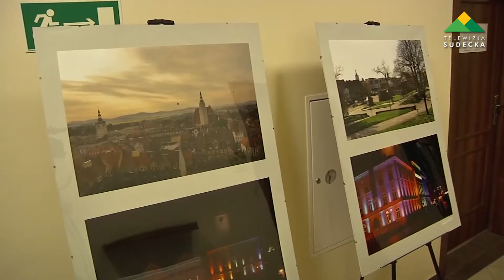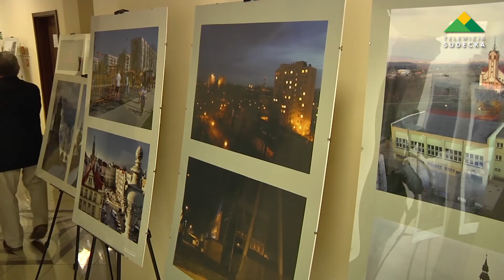Dzierżoniów, wystawa STF w Starym Sądzie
Sudeckie Towarzystwo Fotograficzne zaprezentowało swoje prace w Starym Sądzie w Dzierżoniowie.